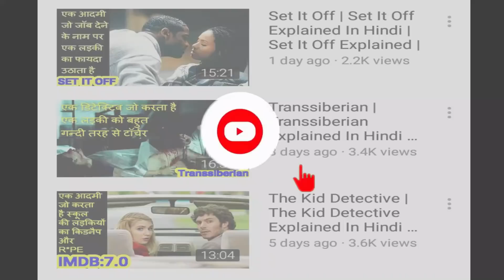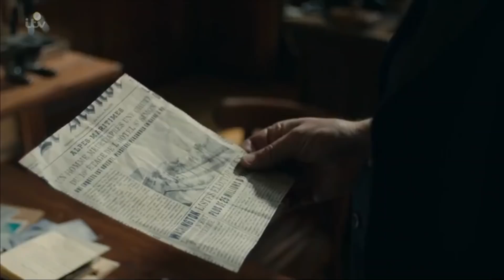Maigret In Montmartre | Detective Murder Mystery | Maigret In Montmartre Explained In Hindi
Maigret In Montmartre